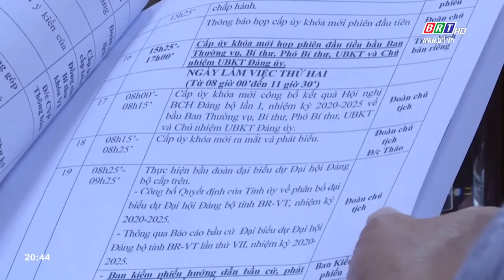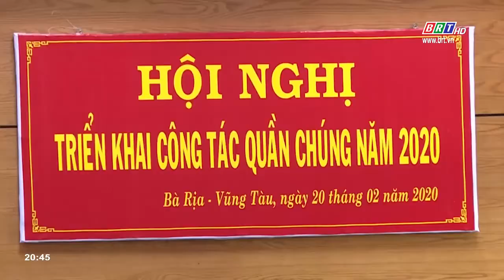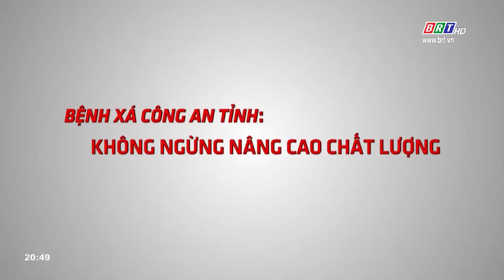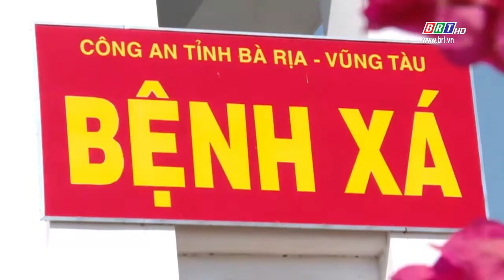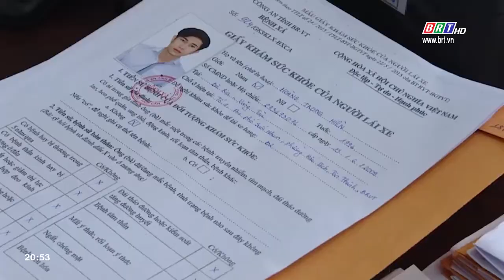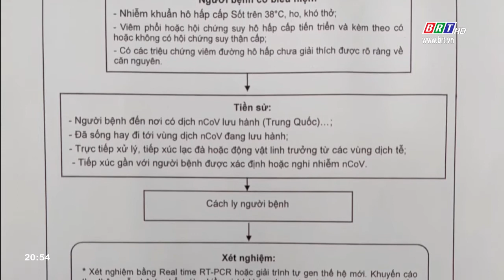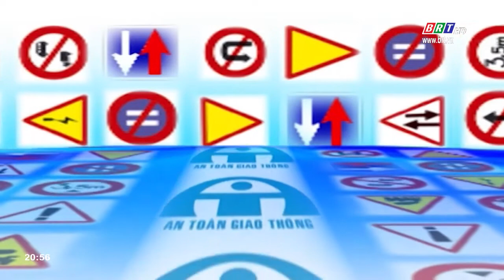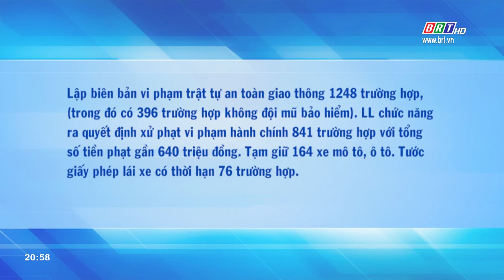An ninh trật tự BR-VT: Ngày 24/2/2020